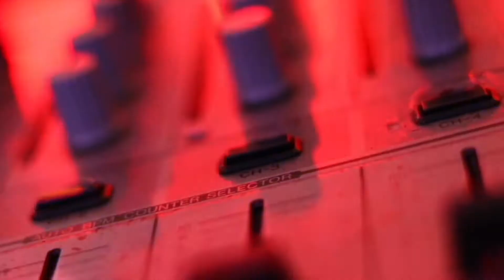JK DIGITAL COLOR LAB--CINEMATIC SHOOT OF CUTE COUPLE